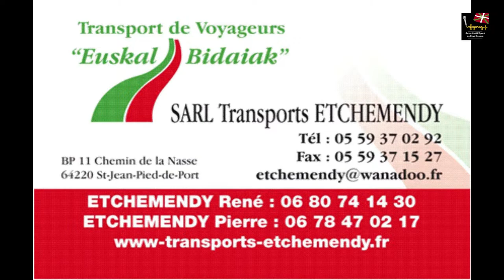Échauffement les Espoirs des Nevers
Championnat de France de Rugby